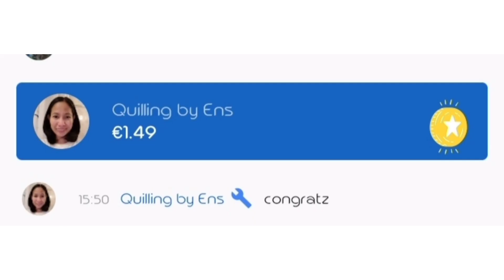Spearfishing EP-2 | KAHIT WALANG LOCK ANG BALA NG PANA NKADALI PARIN NG MALALAKING ISDA